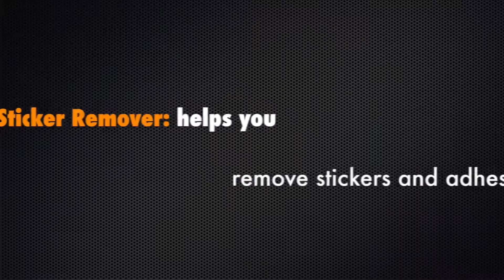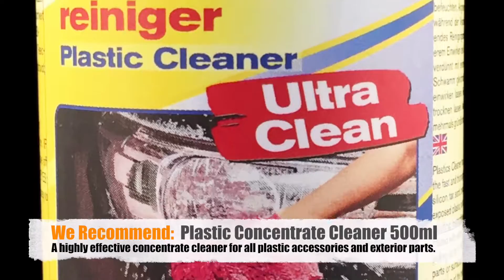Sticker Label Glue Adhesive Remover 50 ml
ATG – Sticker / label adhesive remover dissolves glue quickly, easily and clean, removes stickers, badges and glue residue.
No more scratches on surfaces and gentle removal of stickers.